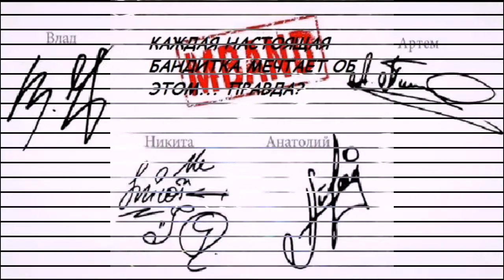KOTVIDEO | MBAND | VLADISLAV RAMM